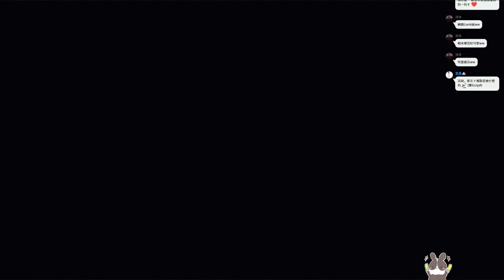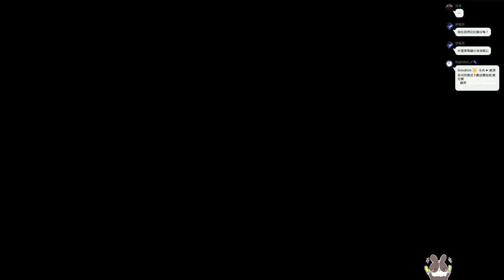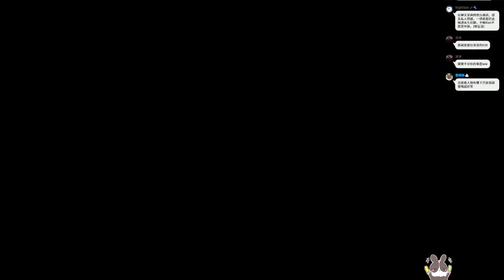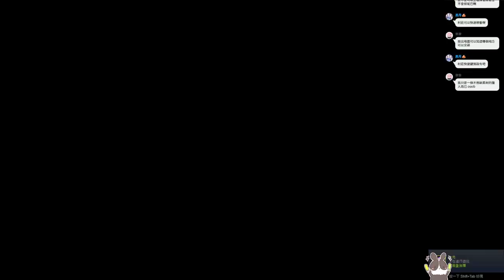【繁星】Tricky Towers 2022 3 17